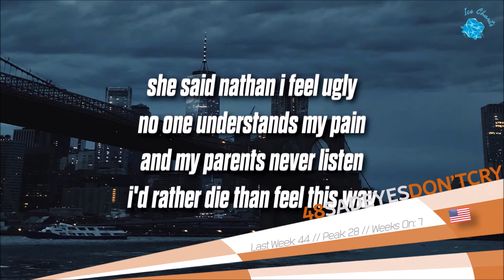►Ice Charts l ► TOP 50 (Week 37: 19/09/21)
◈ The Ice Charts are going to be a weekly (saturday or sunday) updated charts with a ranking of my favourite songs (at the moment).

◤ DROPOUTS ◢

Billie Eilish // Your Power (16 weeks)
James Smith // Got The Love (6 weeks)
jxdn // Think about me (4 weeks)
Matteo Gravante // Hold you close (7 weeks)
Matthew James // Round & Round (8 weeks)
remme // the moment (7 weeks)

◤ SONGS ◢

Aidan // Naħseb Fik
Alec Benjamin // Older
Alec Benjamin // The Way You Felt
Alekseev // Свідомо Залежний
Alexander Oscar, Svea // Complicated
Alvaro Estrella // Abajo
Álvaro Soler, Cali Y El Dandee // Mañana
Amberlake // Oh my god
Antonia x Pitt Leffer x Guilty Pleasure // Benny Hana
Antonia // I think I love him
Axel Johansson // Wonderland
Azure Ryder // Some kind of love
Baby K, Álvaro Soler – Non dire una parola
Carla’s Dreams x EMAA // N-Aud
Christopher // If it weren’t for you
Claydee // Détente
Dream & Alec Benjamin // Change my clothes
Duava // Colombo rain
Dylan Fraser // Nightmare
Evangelia, Kelvin Jones // Diving
Froukje // Niets tussen
Halsey // 1121
Havana, Yaar, Kaiia // Last Night
Havana, Yaar, Kaiia // Perfect kiss
Holy Molly x Shanguy // C’est la vie
Irama // Melodia proibita
Ivandro // Moça
Josephine // Paliopaido
Karla x Monoir // Lonely
Lara // Koj E Sega Kriv
Lucas Estrada, Blinded Hearts, SMBDY // Lost With You
Luke Chappell // Hold on
Luke Chappell // Pull me down
Marcel // Back To You
Marcel // I guess
Mattis // Can’t Get you out of my head
Milow // ASAP
Munn // can you hear me?
Nico Santos // End Of Summer
Pharaoh Swami, Pacoussa // Wacry
Porsche Love // Bad blood
Robin Pacakalen x Saay // Sucker for that love
sadeyes // don't cry
sanah // etc. (na disco)
sanah // Kapela gra
sanah // Warcaby
Sickotoy x Randi // Dancin’ to Forget
Sickotoy x Elvana Gjata x Inna // Papa
The Kid Laroi, Justin Bieber // Stay
Vaidas Baumila, Mark Les // Mergaité

◤ TAGS  ◢